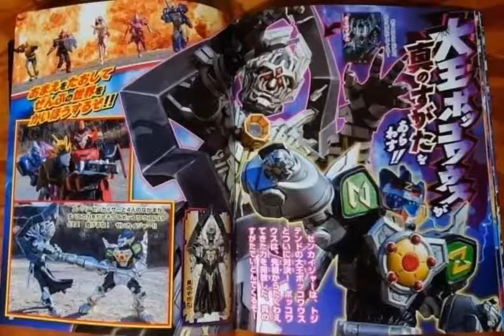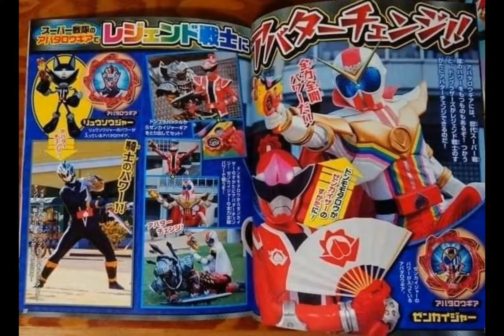Zenkaiger + Donbrothers Magazine Scane